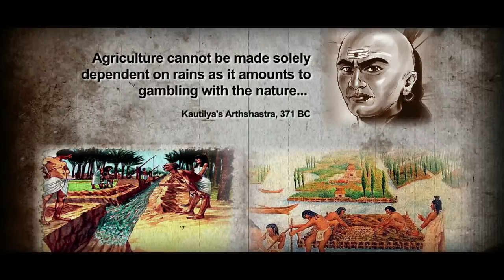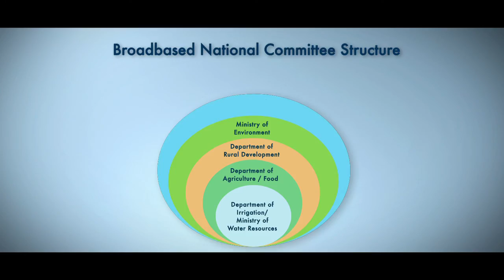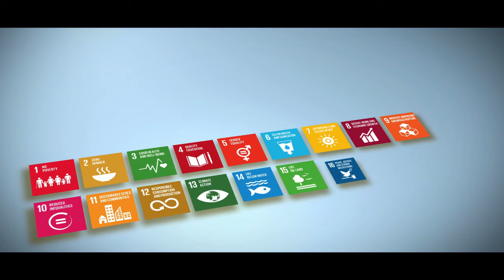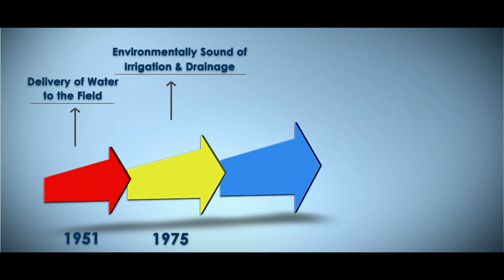About International Commission on Irrigation and Drainage (ICID)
ICID is a leading scientific, technical, and professional international not-for-profit network of experts from the fields of irrigation, drainage, and flood management working together with the mission ‘Sustainable agriculture water management’
ICID is a knowledge sharing platform dedicated to issues related to entire spectrum of agricultural water management practices ranging from rain-fed agriculture to supplemental irrigation, land drainage, deficit irrigation to full irrigation, etc. In addition, drainage of agricultural lands forms the core theme of our activities. Floods and drought; the two extremes of increasingly variable climate
as a result of potential climate change, also form the focus of activities.